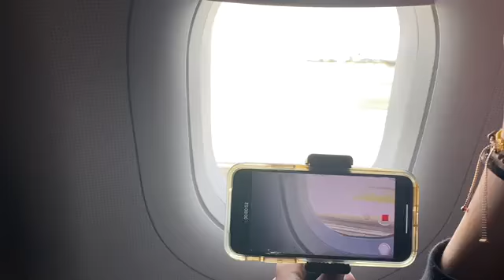Service dog’s flight to Orlando plus Universal Studios (travel Vlog #1)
This was Noxus's third flight and Ridley's first (you can find her @TheServiceHyena) along with our first day in Orlando at Universal Studios!

Remember theme parks are NOT pet friendly these dogs are task trained service animals

Be sure to follow our Instagram @cadetnoxus for daily stinky boy content! ♡